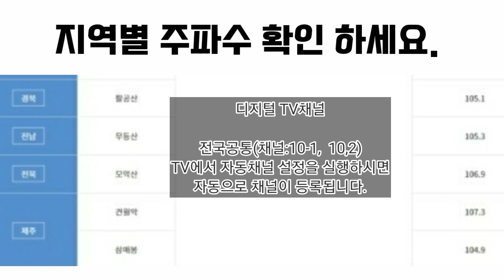지역별 주파수 확인하세요. 4월 11일 윤고은의 북카페 출연 좋아요💓구독 양준일 출처:ebs윤고은의 북카페